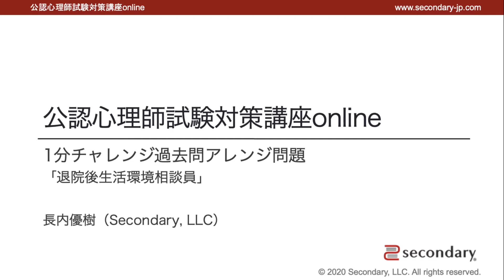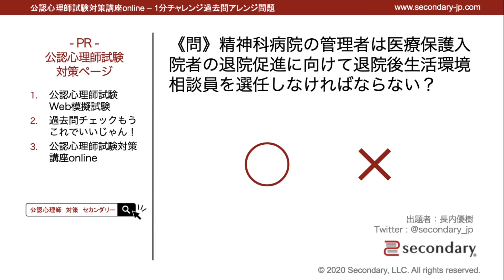退院後生活環境相談員（公認心理師試験対策講座online 2020） [Preview]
▼ 第3回公認心理師試験（2020）対策ページ